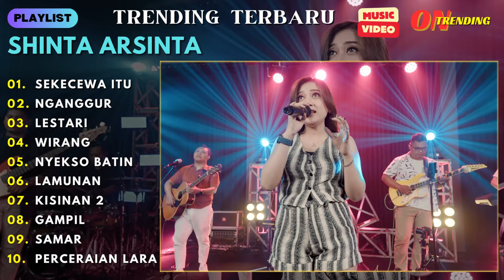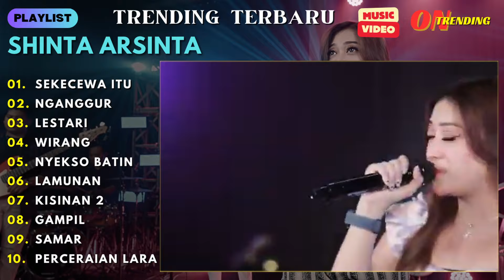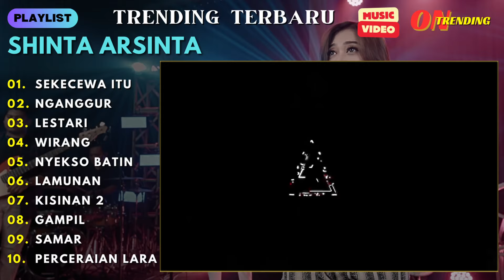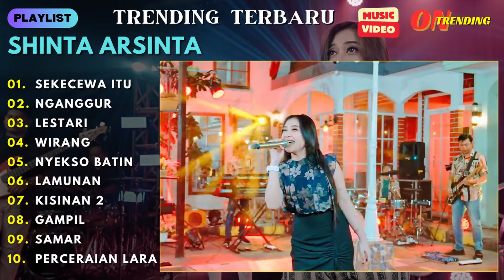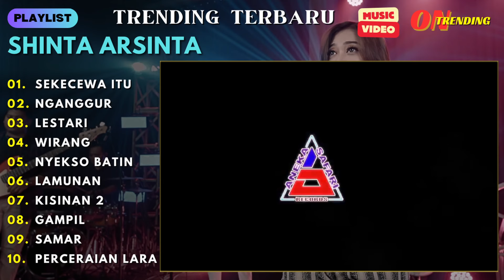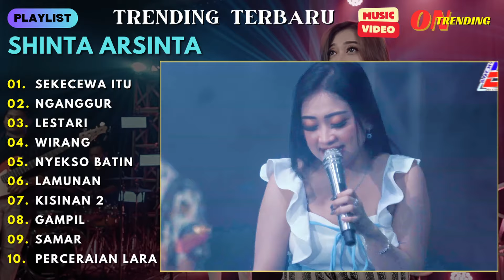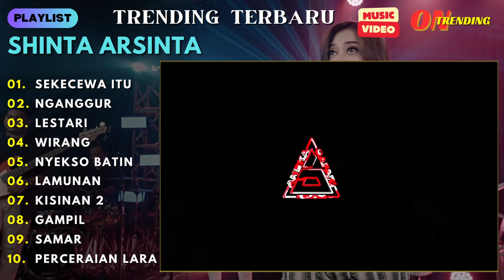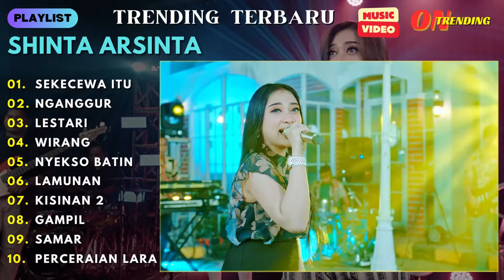SHINTA ARSINTA "SEKECEWA ITU" || LESTARI || NGANGGUR | FULL ALBUM VIDEO || TRENDING VIRAL TERBARU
00:00 SEKECEWA ITU
04:28 NGANGGUR
08:38 LESTARI
14:28 WIRANG
20:36 NYEKSO BATIN
24:20 LAMUNAN
30:34 KISINAN 2
34:25 GAMPIL
41:15 SAMAR
46:19 PERCERAIAN LARA